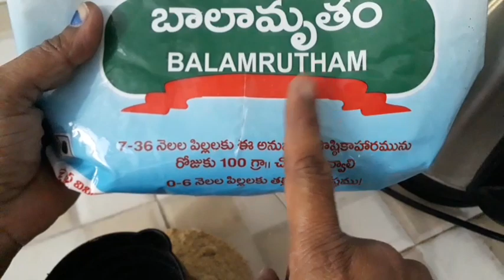బాలామృతం పిండి లో ఇది కలిపి చేశారు అంటే చాలా టేస్టీగా వస్తాయి బి స్కెట్స్ || Balamrutham